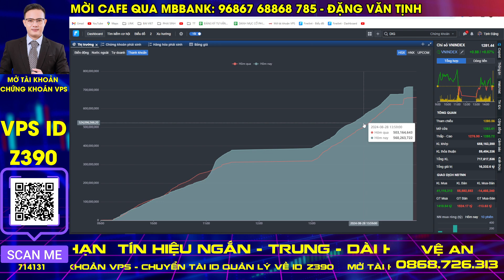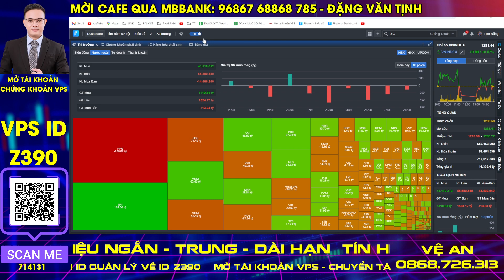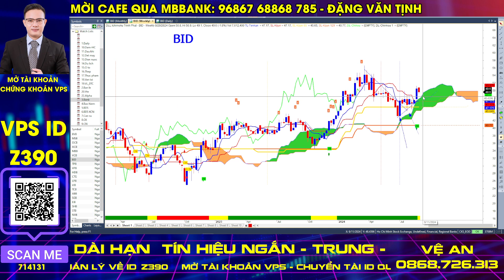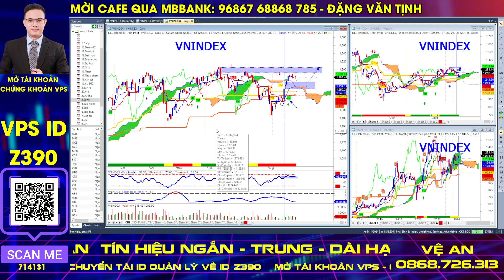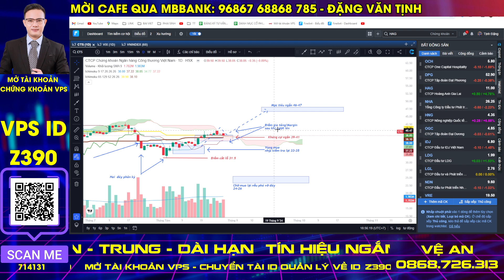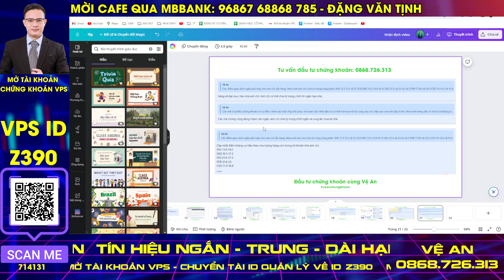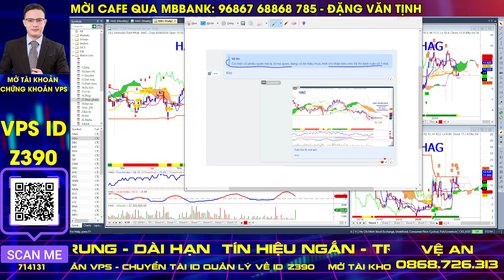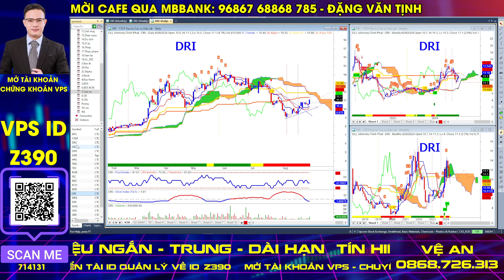Nhận định thị trường chứng khoán hàng ngày | Phân tích vnindex, cổ phiếu tiềm năng hôm nay | Vệ An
Nhận định thị trường chứng khoán sau giờ khớp lệnh với tiêu đề "bàn tròn chứng khoán" là chương trình phân tích thị trường, phân tích vnindex, phân tích mã cổ phiếu để đưa ra góc nhìn và cùng trao đổi với nhau về các khả năng về dài hạn, trung hạn cũng như ngắn hạn. Từ đó sẽ cùng anh chị nhà đầu tư cùng  phát hiện ra những mã cổ phiếu tiềm năng và có dữ liệu cho quá trình đầu tư chứng khoán.